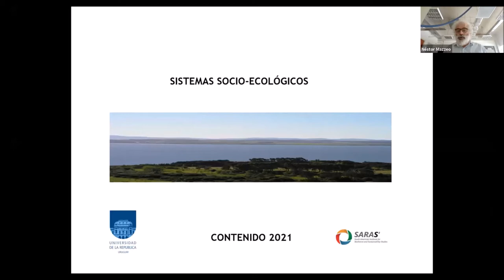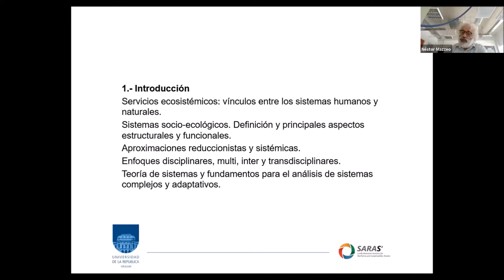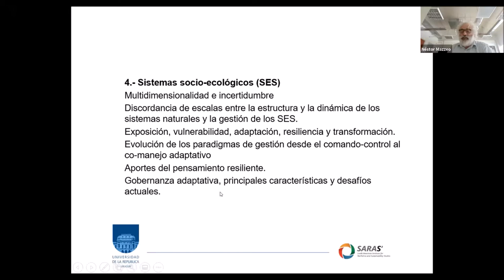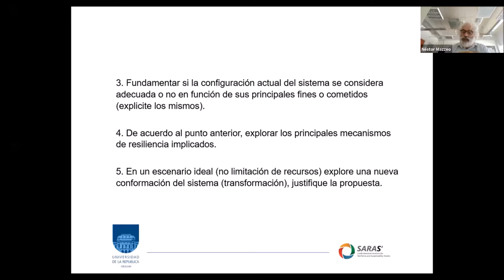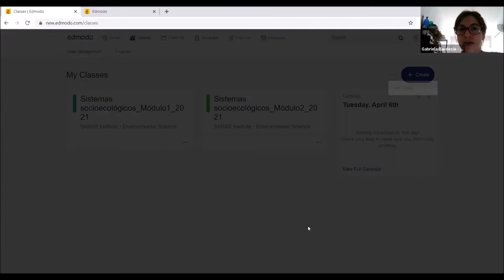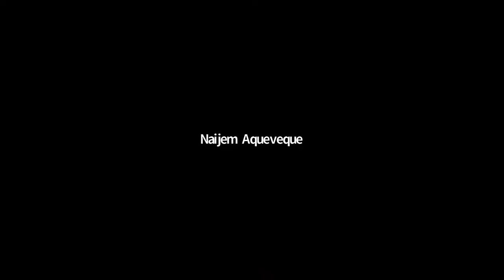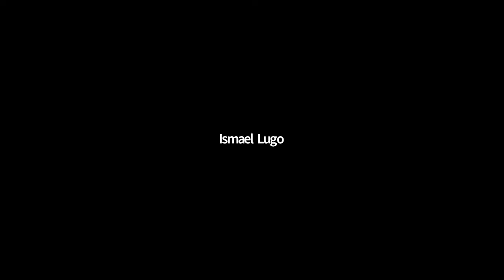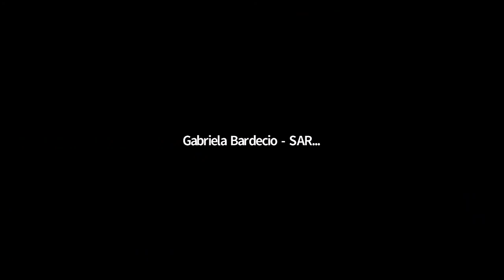Curso Sistemas Socioecológicos: estructura, dinámica y gestión. Edición 2021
1ra. clase de curso de Sistemas Socioecológicos edición año 2021
Instituto SARAS
Fecha: 6/4/2021